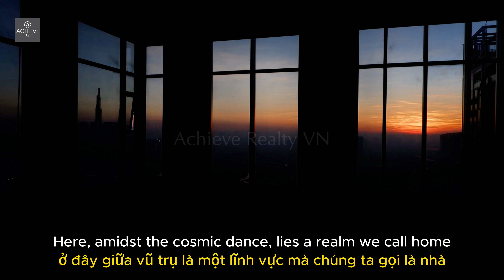Rising Dreams: Unveiling the Future of Empire City 88 Tower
Explore the future of real estate through 'Rising Dreams: Unveiling the Future of Empire City 88 Tower.' This video takes you inside one of the most ambitious projects in the heart of Thủ Thiêm, highlighting the architectural marvel and the vibrant possibilities it brings to urban living. Discover how Empire City 88 Tower is set to reshape our skyline and redefine luxury and sustainability in real estate. Join us on this journey of growth and innovation.

🏠 THEO DÕI ACHIEVE REALTY VN QUA CÁC KÊNH SAU
🏠 𝐀𝐂𝐇𝐈𝐄𝐕𝐄 𝐑𝐄𝐀𝐋𝐓𝐘 𝐕𝐍 - 𝐑𝐄𝐀𝐋 𝐄𝐒𝐓𝐀𝐓𝐄 𝐀𝐆𝐄𝐍𝐂𝐘
📮 Level 10, 21 Nguyen Trung Ngan, D.1, HCMC,VN